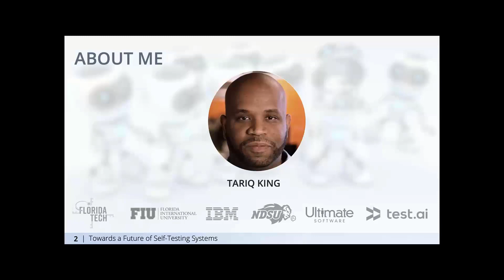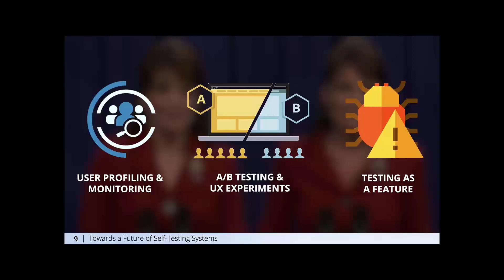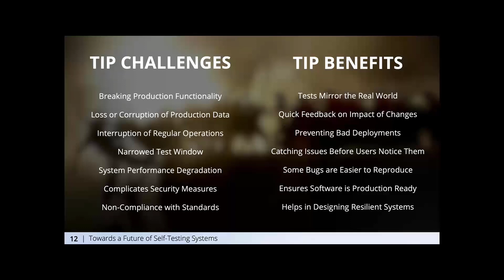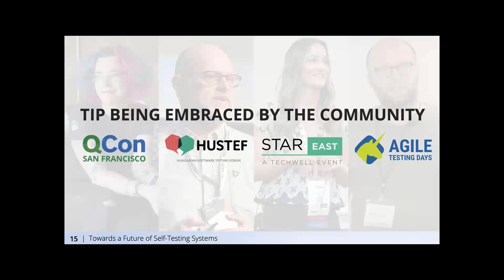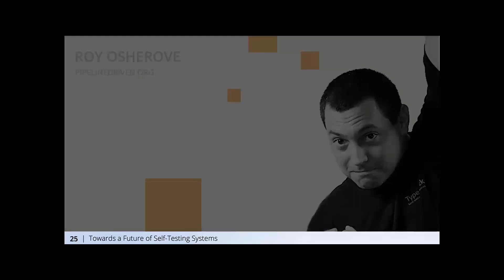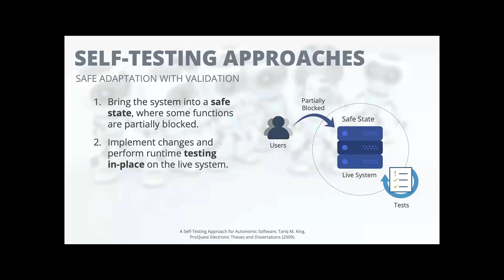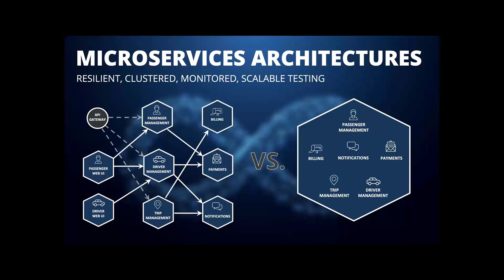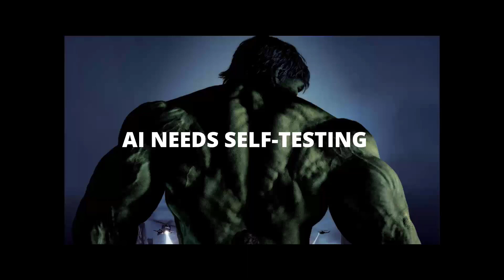Towards a Future of Self Testing Systems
DevOps as a culture, movement and philosophy is leading to an increase in the practice of shifting testing to the right — towards production. Many organizations now use continuous integration and delivery pipelines to make decisions about production readiness and, once the software is released, leverage real-time monitoring for detecting and debugging issues. Testing in Production (TiP) has historically been the subject of great scrutiny due to its frequent association with insufficient pre-production testing. However, when applied appropriately, TiP can be a highly effective means of validation and verification. Unlike testing in a lab or staging environment, TiP provides feedback on system behavior using real user scenarios, data and configurations. Tariq King believes that the next-generation of test automation involves combining TiP with AI-driven testing techniques. In other words, the machines of the future will learn how to test by training on information gathered from real users acting in production environments. Similarly, test scenarios will be executed in production environments to provide best effort simulations. Join Tariq as he explains different approaches to TiP with AI, its key benefits and challenges, and how he envisions these technologies moving us towards a future where systems and services test themselves.